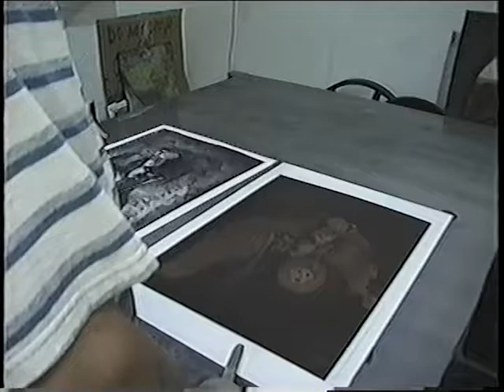Good to Pull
2000 film by Robert Gardner on the artist Michael mazur. Here we see the artist's printmaking process as he works on his illustrations for Poet Robert Pinsky's translation of Dante's INFERNO. The film was made to accompany an exhibit of the work in Verona, Italy in 2000, and as such has only one spoken word, and needs no translation.